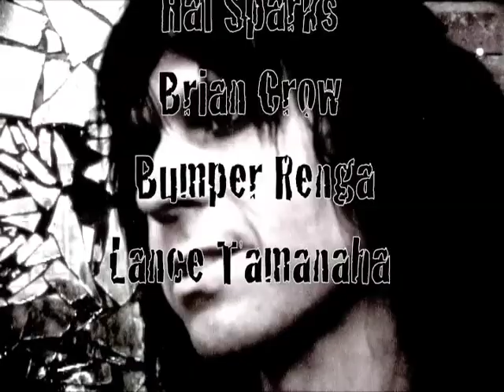MAX-ED OUT: HAL SPARKS - ZERO 1 (2 of 2)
Little Lost Productions in Association with Max Wasa and Dragonfly presents, MAX-ED OUT: HAL SPARKS - ZERO 1 (2 of 2).  Comedian/Actor/Musician, Hal Sparks, discusses his philosophy on life as a professional artist working in the Industry, and performs originals and covers with his band, ZERO 1, at the Dragonfly, Los Angeles, CA on June 21, 2011.  Produced by Max Wasa.  Directed and Edited by Edward Nyahay.